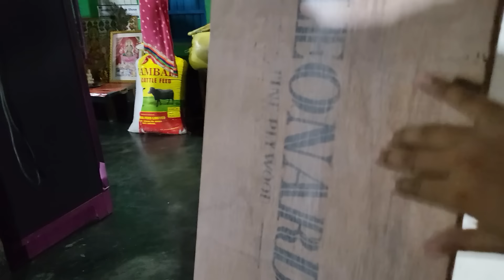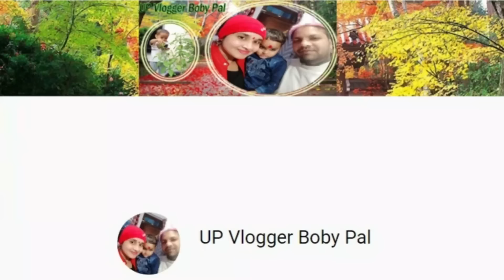कौन लाया इतना सारा सामान Birthday के लिए ? || बिटिया कितना care कर रही है अपने पापा की || Boby Pal.